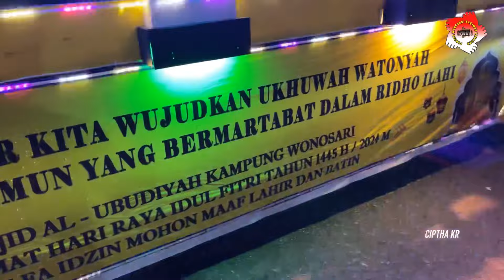KERETA HIAS KAMPUNG WONOSARI | 1445H/2024